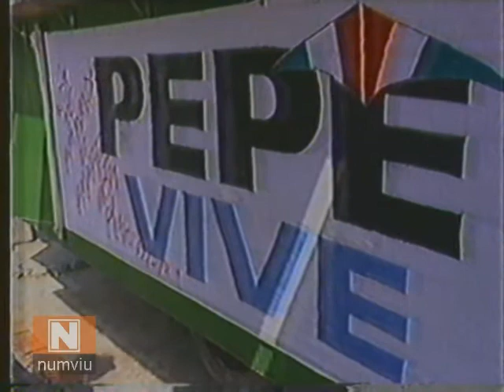1991 - MORTE DE PEPÊ, DIA DE SOL NO RIO, MAS O CLIMA É DE TRISTEZA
TV MANCHETE - JORNAL DA MANCHETE - 07/04/1991 - O dia de sol no Rio de Janeiro fez com que amigos e companheiros de Pepê lotassem a praia da Barra e céus de São Conrado.
Pepê era um símbolo de toda uma geração a geração dourada do Rio, a lembrança dele está no vidro dos carros, nas camisas e até no poste de vôlei. Neste pedaço da praia da Barra da Tijuca a lembrança de Pedro Paulo Lopes é mais forte, aqui funciona a barraca de sucos e sanduíches naturais que ele inaugurou a sete anos e que acabou dando nome é esse pedacinho de areia, onde as pessoas mais bonitas do Rio se encontram. Na barraca foi colocada uma faixa para homenagear o ex-campeão Mundial de Voo Livre, a morte não mudou o colorido do céu de São Conrado, bairro da zona sul do Rio. Vários pilotos decolaram da rampa da Pedra Bonita, aproveitando o dia de sol. O esporte está de luto, mas ninguém usou roupas pretas, os pilotos lembraram Pepê voando. As asas coloridas fizeram a paisagem do Rio ficar ainda mais bonita, mas o clima é de tristeza.